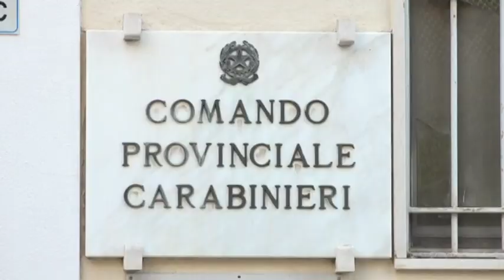APRICENA SMANTELLATE DUE PIAZZE DI SPACCIO E ARRESTATE TRE PERSONE